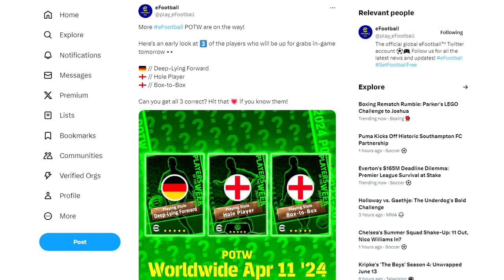What's coming THURSDAY | POTW, NEW Match Pass, & FREE PLAYERS